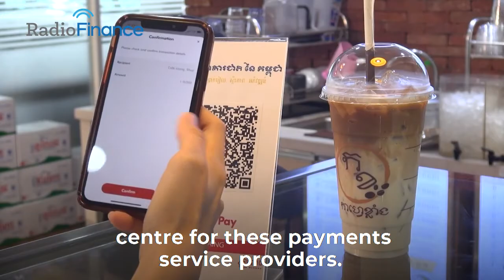Cambodia's Serey clarifies: “Bakong is not a digital currency”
Chea Serey, assistant governor and director general of the National Bank of Cambodia discusses the development of the newly launched Bakong payment system, the first in the world to be built on distributed ledger technology and how it brings the formal financial system comprising licensed commercial banks, microfinance institutions, and payment service providers together on a single interoperable platform that connects users directly to drive financial inclusion.